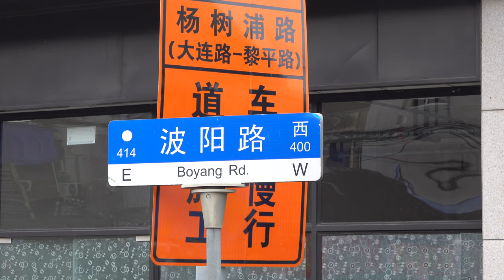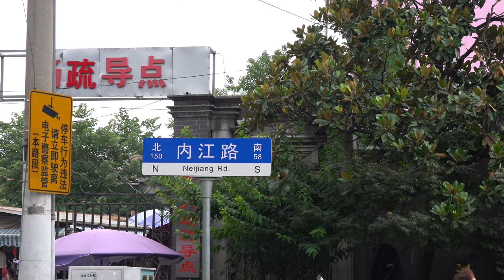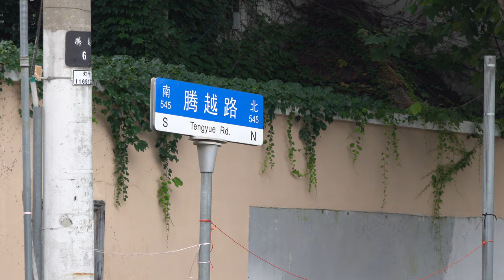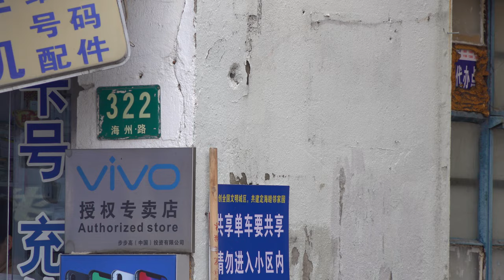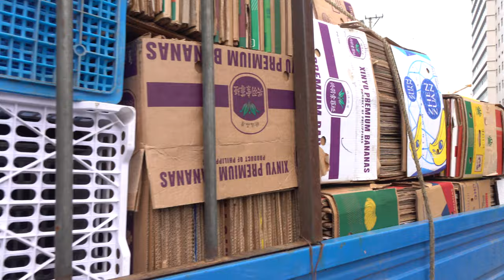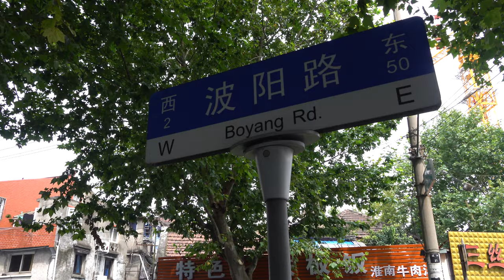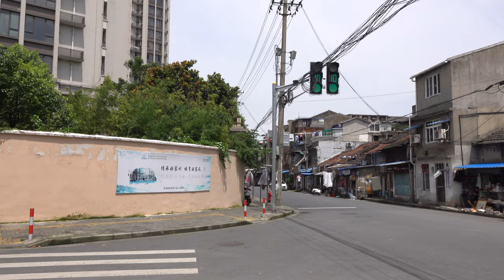【4K】上海漫步波阳路&腾越路&凉州路街景/Shanghai Strolling Boyang Road Tengyue Road Liangzhou Road Street View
Time/时间: July 19,2020
Brief introduction/内容简介：
00:00  波阳路
10:50 波阳公园
14:31 腾越路
26:40 隆昌路
38:07 凉州路
Introduction/介绍:波阳路(Boyang Lu)　在上海市杨浦区东南部。西起隆昌路，东至定海路。长910米，宽14.6～16.0米，车行道宽9.0～10.0米。民国2年(1913年)填浜筑路，名浦那路(Poona Road)。民国4年以江西地名改名鄱阳路。1964年因江西鄱阳改名波阳，故改今名。 [1]
        隆昌路(Longchang Lu)　在上海市杨浦区中部。南起杨树浦路，北至延吉东路。长2347米，宽15.2～21.8米，车行道宽10.0～14.0米。民国16年(1927年)筑黄浦江畔至华德路(今长阳路)一段，名格兰路(Glen Road)。民国32年以四川隆昌改今名。1959年、1960年延筑成现状。
        上海波阳公园的东北为民房，沿墙环路外侧有乔灌木丛，内侧草坪荷池，园小中见大，以直径4米以上的黄杨球迎客，衬以桂花林、玉兰园、雪松林、茶花园，草坪占公司的三分之一，坪西北隅有荷池，曲廊供人小憩，环形石径，多栽香樟，花木葱翠。 游点 直径4米的黄杨球、荷池、曲廊、桂花林、玉兰园、茶花园!